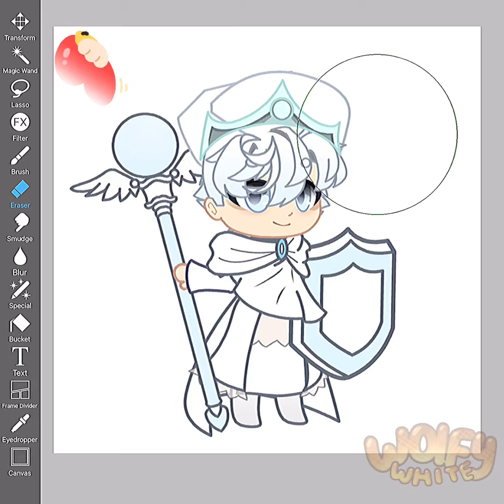Turning You’re Cookie from Cookie Run Kingdom into Gacha Club CRK ✨🌟🌟🌟